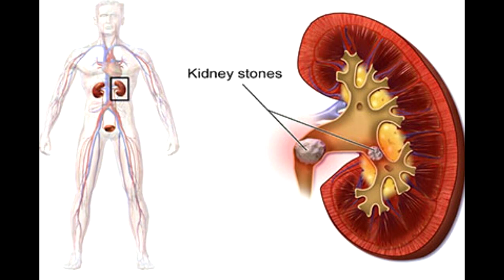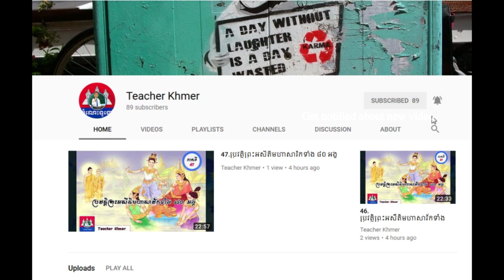ម្រះព្រៅជាថ្នាំព្យាបាលជំងឺគ្រុនផ្តាសាយ និង ជំងឺក្អក